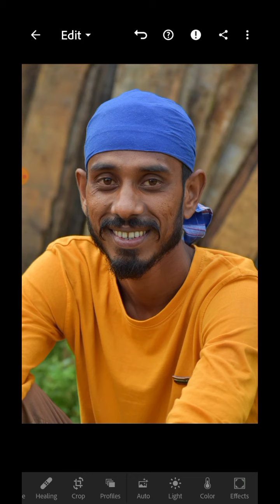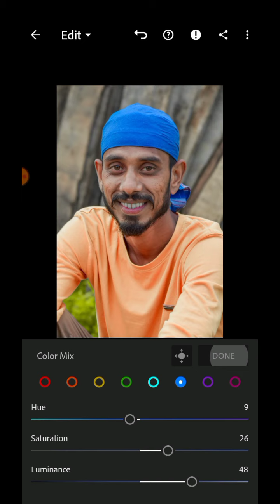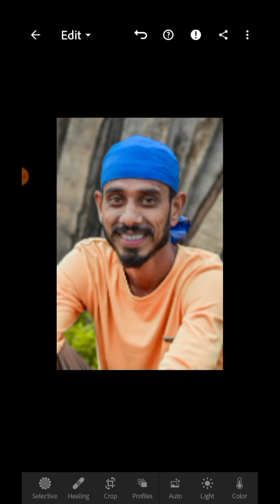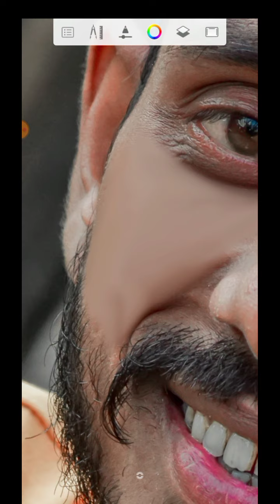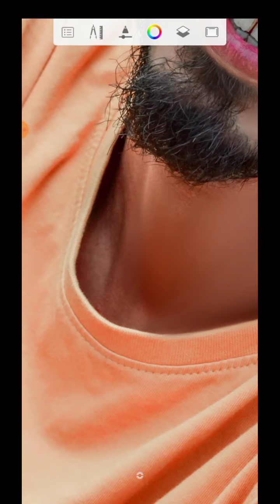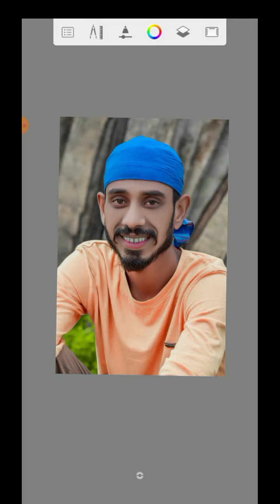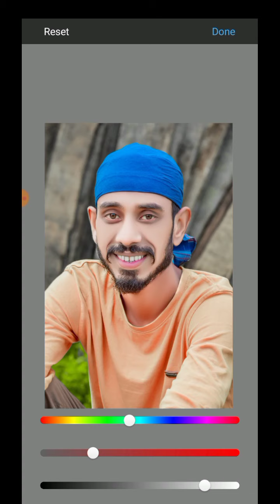Face smoothing new trick sirf one step main photo editing karna sikhe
Snapseed se face ko gora kaise karen
Snapseed editing
Autodesk sketchbook se face ko gora kaise karen
Autodesk sketchbook editing
Autodesk sketchbook secret trick
Autodesk sketchbook full tutorial
Sketchbook editing
Sketchbook tutorial
Sketchbook se background change kaise karen
Autodesk sketchbook se background change kaise karen
Sketchbook tutorial
Sketchbook tutorial hindi
Picsart editing
Picsart app se face ko gora kaise karen
Picsart app se face smooth kaise karen
Picsart full tutorial in hindi
Picsart all secret trick
Instagram trending 2021 photo editing
Instagram dual photo editing
Lightroom editing
Lightroom photo editing
Lightroom presets
Lightroom all precets
Lightroom secret trick
Lighteoom color grading trick
Lightroom face white trick
Lightroom app se face ko gora kaise karen
Lightroom app se background ka color change kaise karen
How to Edit photo in autodesk sketchbook
How to Edit photo in toolwiz
Oil paint hair editing
Oil paint photo editing kaise karen
Ad editing zone
Nsb picture